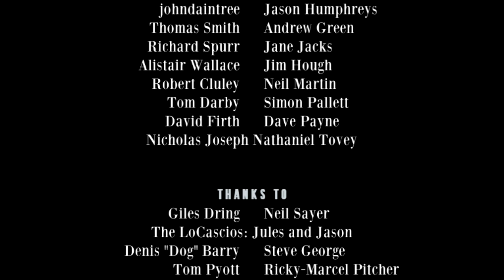Richard Herring's Leicester Square Theatre Podcast - with Stuart Goldsmith #82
Rear Window

RHLSTP is back (it feels like it never went away) and another kickstarted series begins ALL FOR FREE. Richard is worried that David Cameron has just made all his emergency questions irrelevant and amazed by the way the world has changed in the brief hiatus between series.

And it’s a PODCLASH as his first guest is the host of the brilliant comedian’s comedian as well as Richard’s backdoor neighbour, Stuart Goldsmith. With (pretty much) all new emergency questions to try out there’s a lot to talk about including how to breathe fire, what Rumpel the Kangaroo King is really like, the BBC’s plans to transport all children to the future and …

Also there’s speculation on egg-gate and shit-by-the-gate-gate, as well as the opportunity to purchase a property with a direct view of Stuart Goldsmith’s penis.